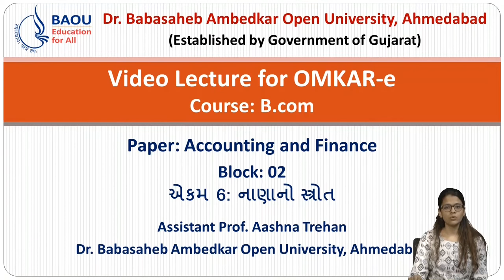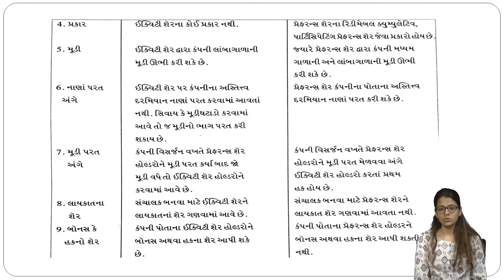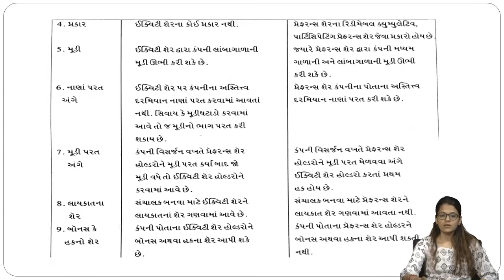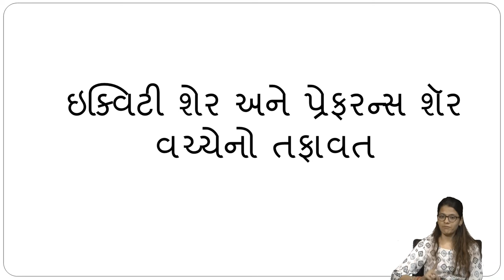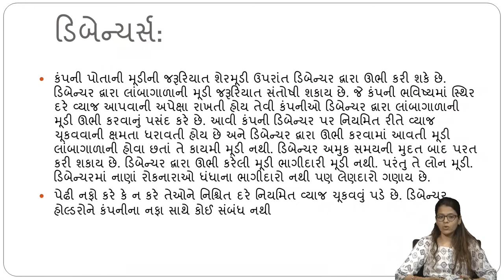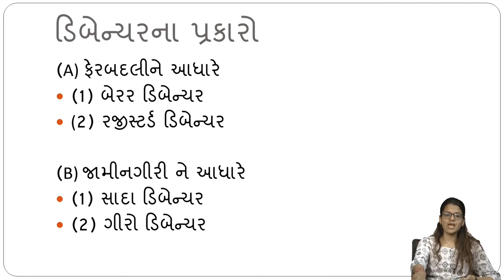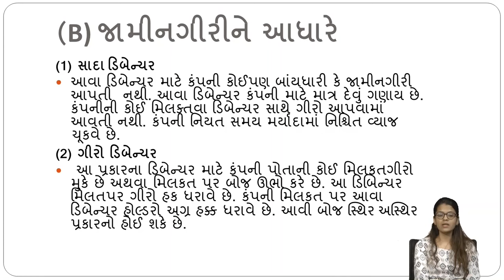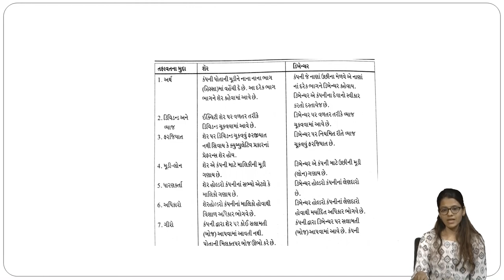B.COM-BCACF208-ACCOUNTING AND FINANCE- II- UNIT 06-NANA NA STROT